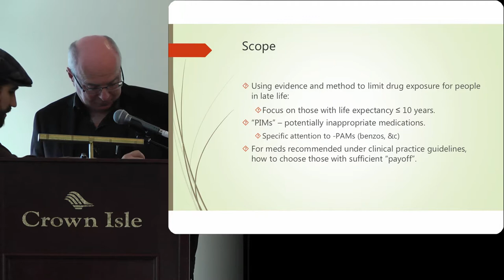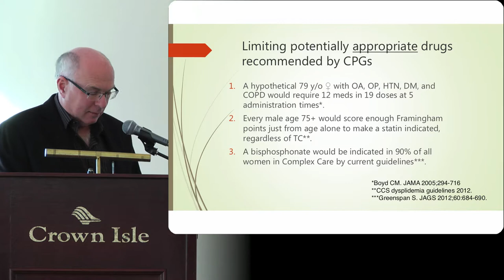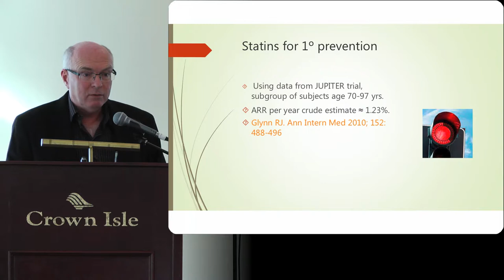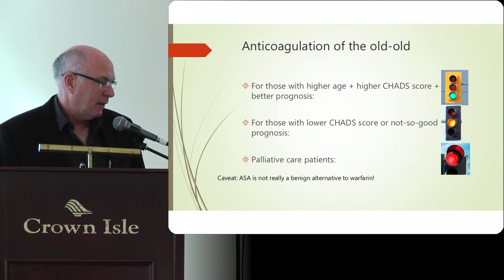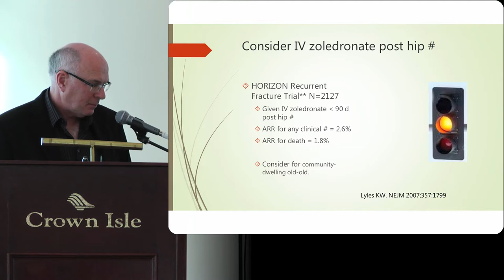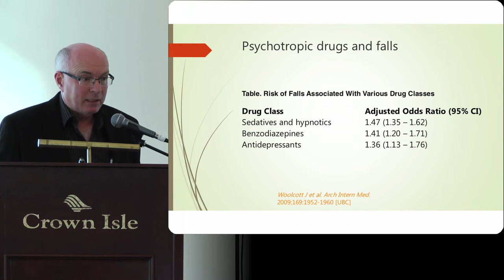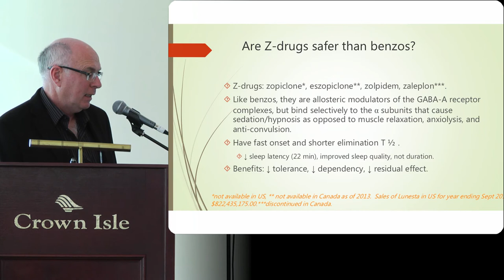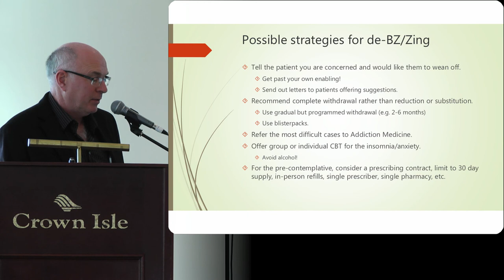Deprescribing 101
(click the "pinwheel" - the icon second from the right, on the bottom of the screen - to choose HD for better video quality)

Dr. Douglas Drummond

In current times, most polypharmacy is not due to the use of "potentially-inappropriate medications" but due to the accumulation of drugs prescribed using clinical practice guidelines for common chronic diseases.  In this session, we examine the evidence behind the use of guideline-recommended drugs for conditions such as hypertension, dyslipidemia, secondary prevention, and more.

BCCFP CME Roadshow - Comox - November 2013